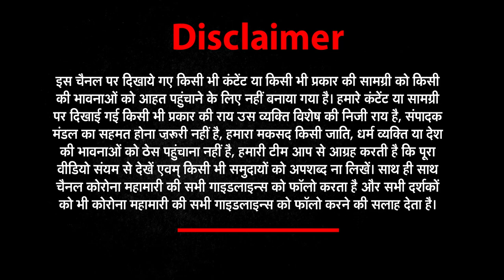मौलाना ने मस्जिद में 10 साल की बच्ची के साथ किया गलत काम ! || Delhi Maulana| news world india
Delhi : Maulana ने नाबालिग बच्ची का किया Rape ! | Muslim | Masjid | Breaking news | Live | Rapist